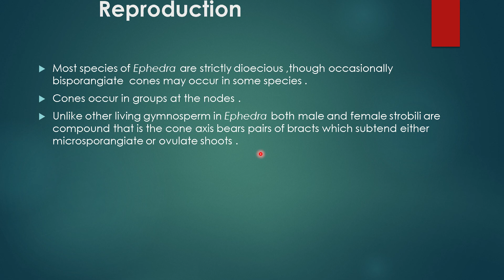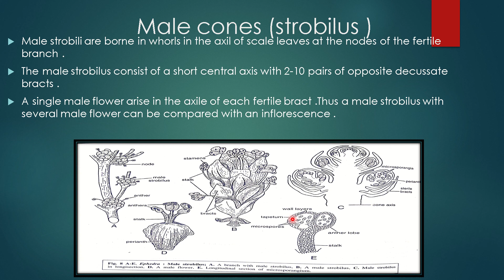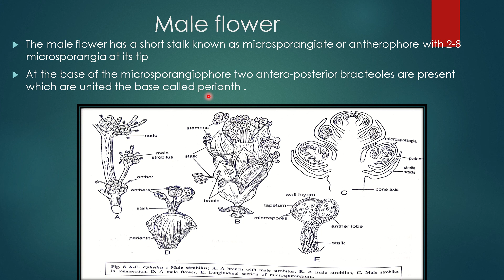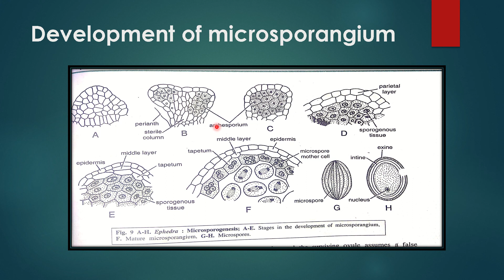ephedra male cone